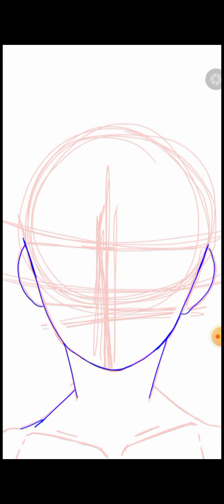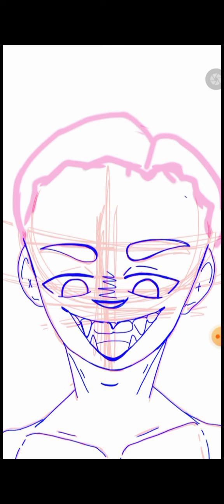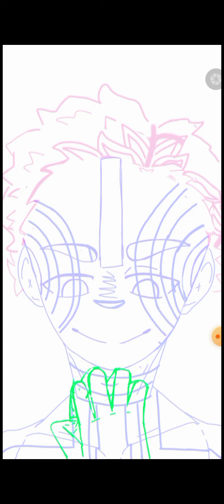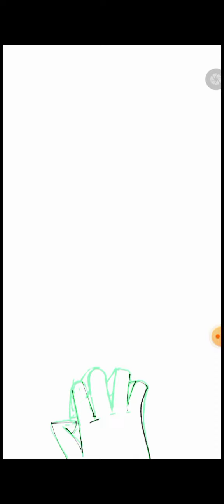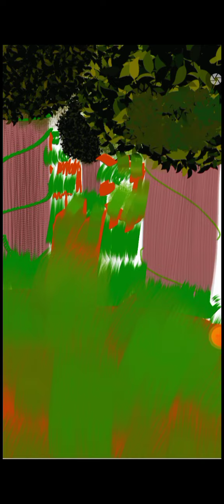story time:a wired dream